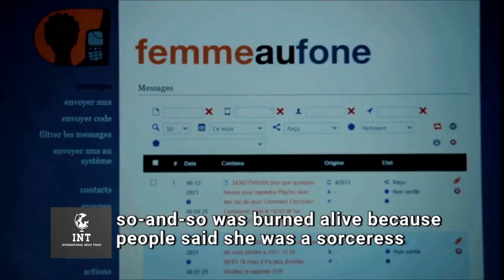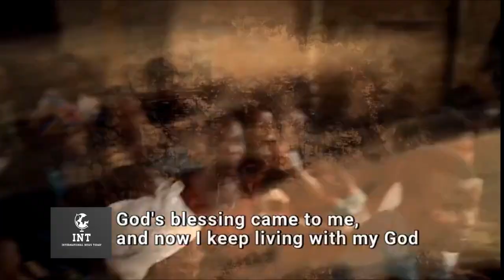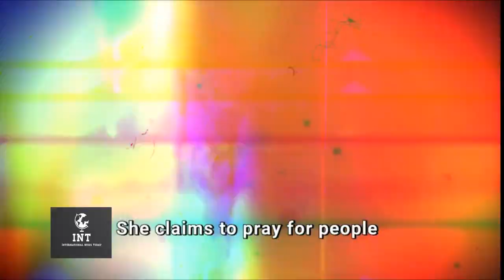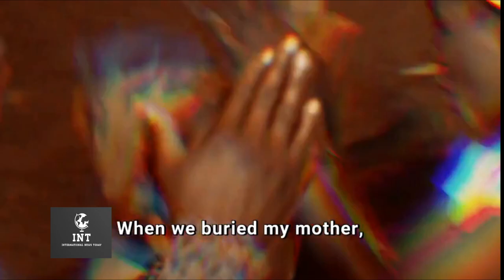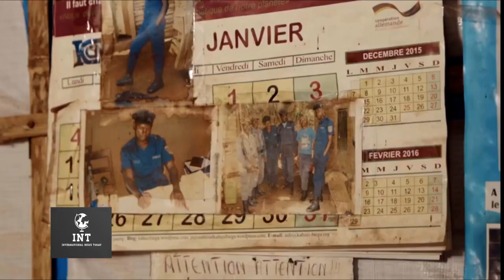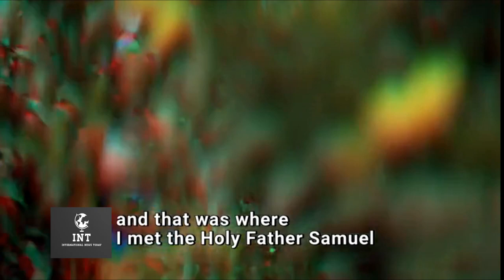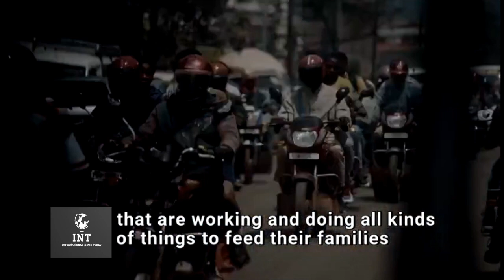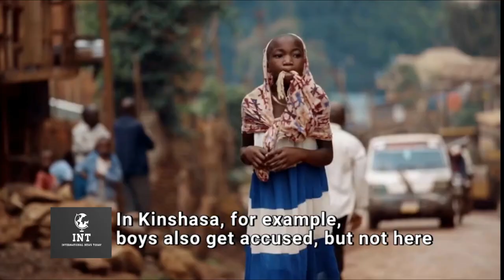Witchcraft in Congo | INT Documentary